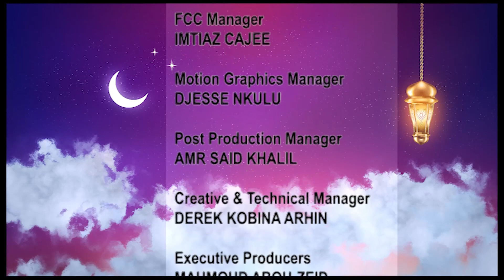SEHRI SHOW 2021 DAY 7